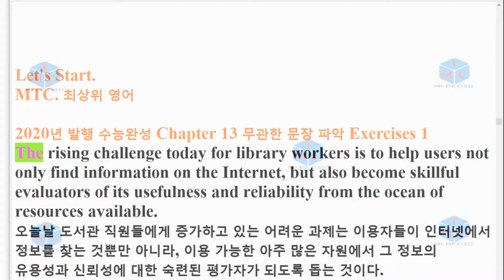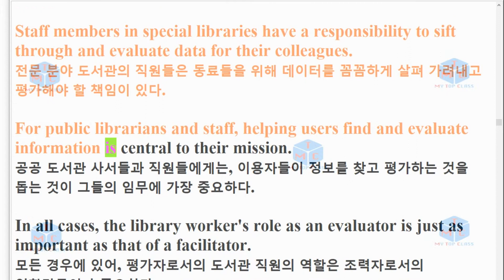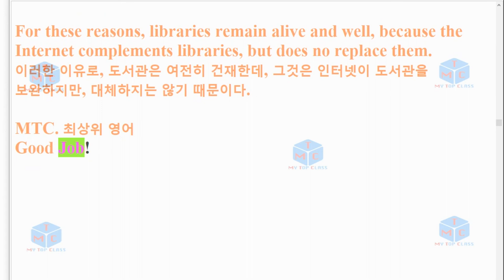R EBS 수능완성 13강 1번 지문암기2020년 출간 3회 반복영상